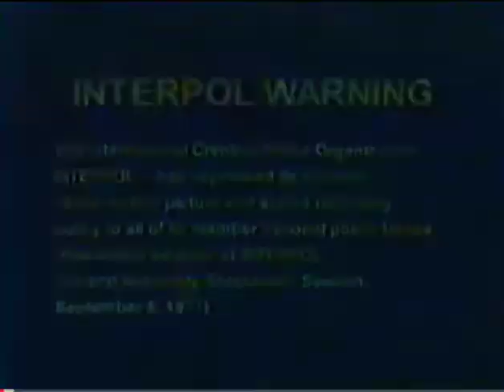Opening To Pokémon The Johto Journey Fire Power 2001 VHS (Hit Entertainment)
Here The Opening To Pokémon The Johto Journey Fire Power 2001 VHS Here The Order
1. FBI Interpol Warnings Screen
2. Hit Entertainment Logo
3. Big Idea Logo (Still)
4. Jonah A Veggietales Movie Trailer
5. 4Kids Entertainment Logo
6. Viz Video Logo
7. Big  idea Why We Do What We Do Logo